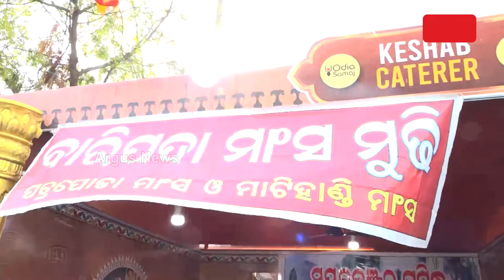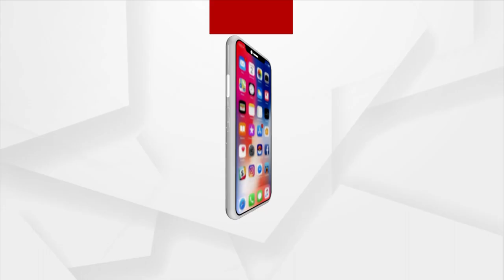Odisha Parba 2023 | Baripada's Mudhi Mutton Becomes The Main Attraction